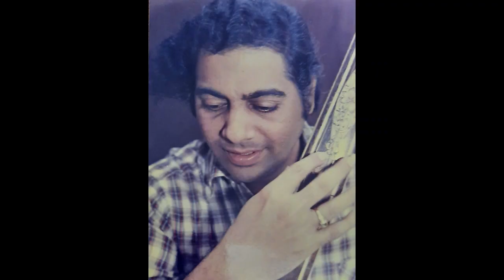Madurai T.N.Seshagopalan – Sri Chamundeswari Palayamam – Bilahari – Adhi – Mysore Vasudevachar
‘Sri Chamundeswari Palayamam’
Raga: Bilahari
Tala: Adhi
Composer: Mysore Vasudevachar

Rendered by:
Madurai T.N.Seshagopalan – Vocal
V.V.Subrahmanyam – Violin
Karaikkudi R.Mani – Mrudangam
?? – Ghatam

Excerpt from Live Concert held at Mysore